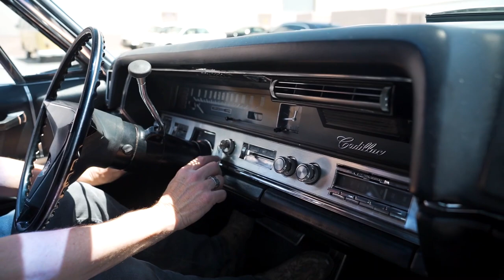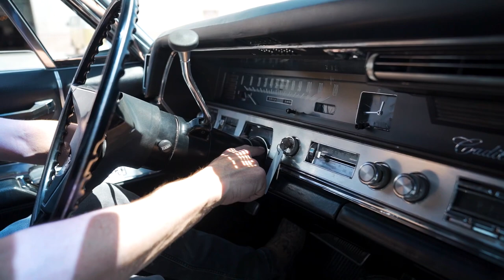1967 Cadillac Deville | At Celebrity Cars Las Vegas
1967 Cadillac Deville At Celebrity Cars Las Vegas